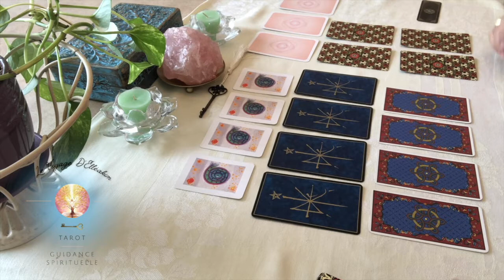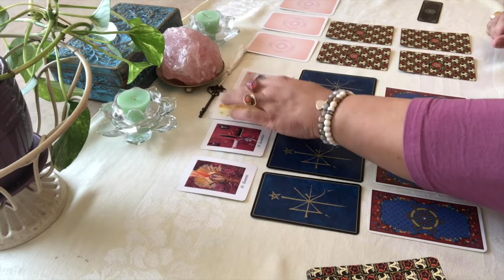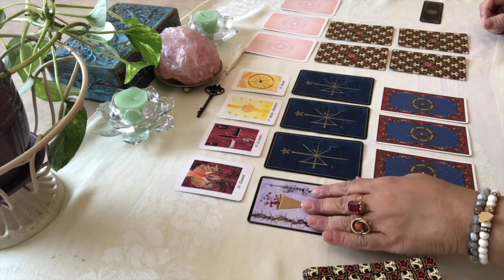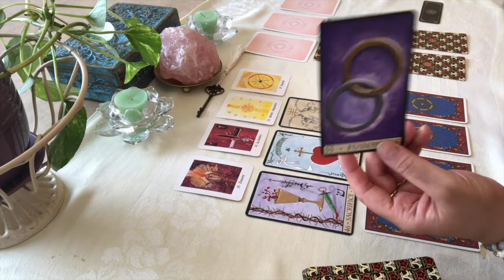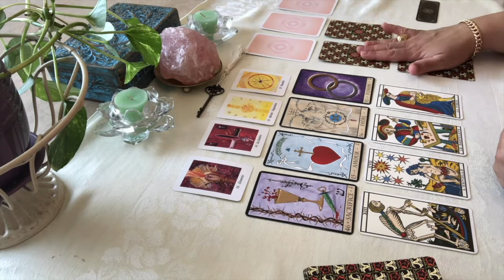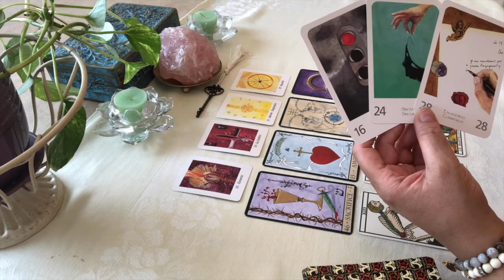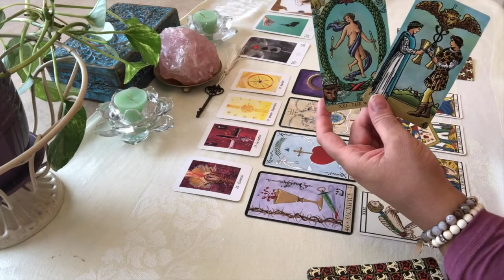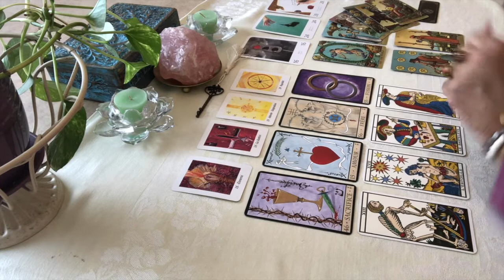Énergies de la semaine du 23 au 29 mai 2022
🔮 VOICI VOS ÉNERGIES DE LA SEMAINE 🔮